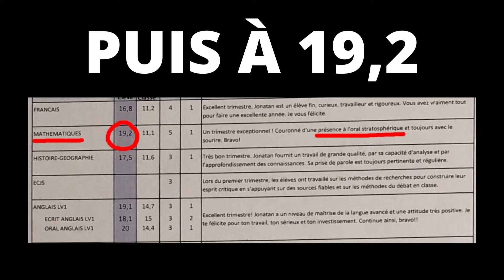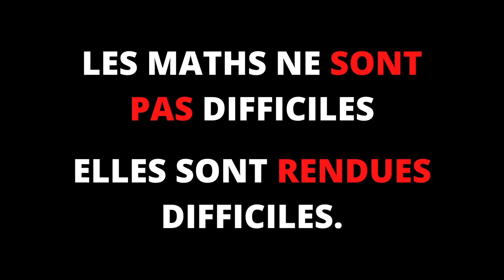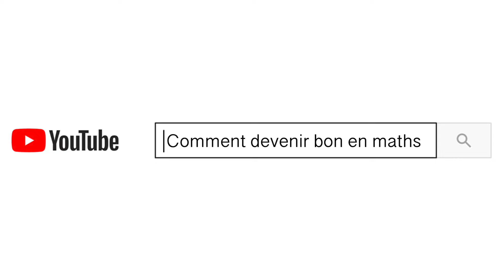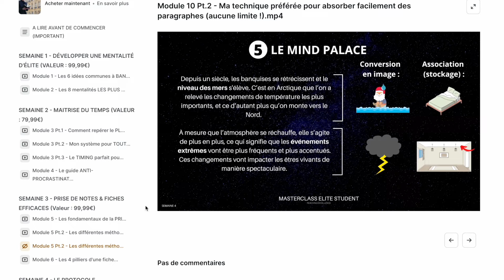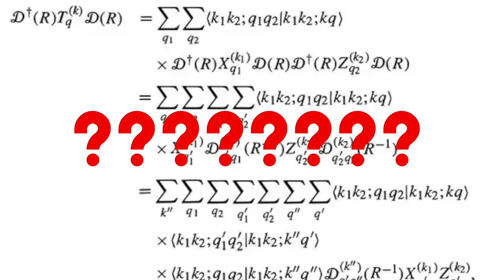Mes SECRETS pour réussir en maths - La SEULE vidéo dont tu as besoin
▶ La MASTERCLASS ELITE STUDENT pour exceller dans tes études (-50% PENDANT UNE DURÉE LIMITÉE !) :

FAQ :

▶ Peux-tu te présenter ?

Salut !

Moi c’est JayYan, j’ai 19 ans et je t’aide à mener une vie plus productive, pour accomplir plus en moins de temps et dégager du temps pour ta passion !

Après avoir acquis mon bac avec 18.04 de moyenne et la mention Très Bien avec Félicitations du Jury et être entré à l’Université Paris Dauphine-PSL…

Je te partage tous mes meilleurs conseils de productivité qui m’ont permis de lancer une chaîne YouTube, d’inspirer +140k élites sur TikTok, de faire 1h de sport tous les jours, tout en préparant à manger pour ma famille et en ayant de bonnes notes.

▶ J’ai vraiment besoin d’aide, est-ce que tu peux m’accompagner ?

Pour obtenir un accompagnement totalement personnalisé où je te dévoile mes meilleurs conseils adaptés à ta situation pour multiplier tes résultats et devenir une machine de productivité, rejoins l’expérience PERFORMANCE BOOSTER

▶ Tu veux me contacter ?

[A IGNORER]
Credits :